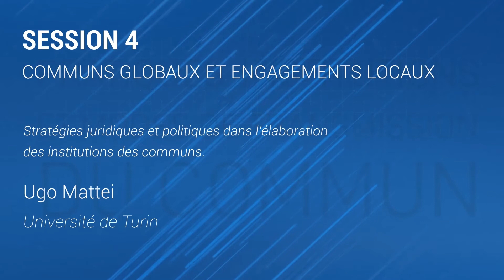Session 4 Stratégies juridiques et politiques dans l’institutionnalisation des communs Ugo Mattei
Session 4 - Communs globaux et engagements locaux

Intervention n°1 - Stratégies juridiques et politiques dans l’élaboration des institutions des communs